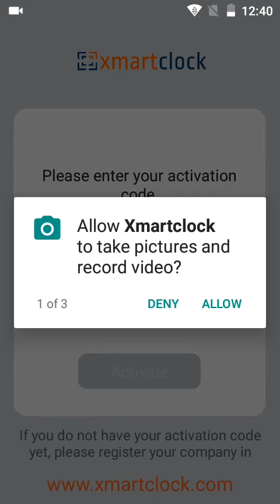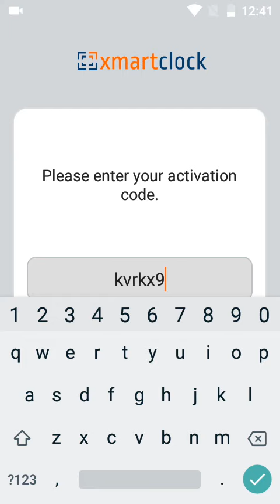XmartClock - Activar la App para fichar entradas y salidas de trabajadores.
Activa la App Android para que tus empleados puedan fichar entrada y salida desde el teléfono o tablet.
Descarga gratis la App de control de personal número uno en Latinoamérica
XmartClock para Android incluye geolocalización de empleados y reconocimiento facial.